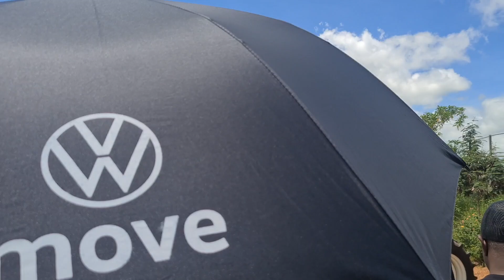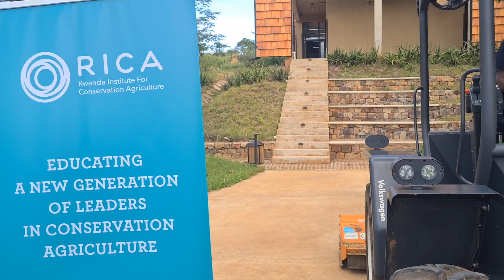Electric Tractors Set To Transform Agriculture In Africa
We travel to Gashora, Rwanda to see the pilot programme for electric tractors in Action.